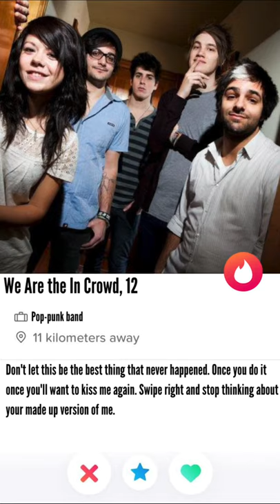If We Are the In Crowd Had Tinder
We Are the in Crowd is a pop-punk band that formed in 2009. The band features SAINTE vocalist Tay Jardine as the front woman. Alex Gaskarth of All Time Low features on the single version of Kiss Me Again.

Follow the podcast on Spotify!